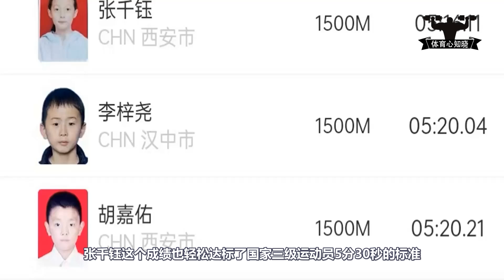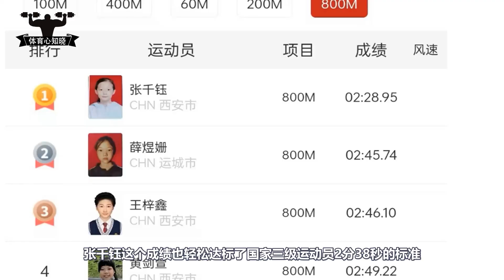太牛了！12岁小学女飞人800米上演一骑绝尘，恐怖表现秒杀大学生【U12女子800米】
12岁中国小学女生800米天赋异禀